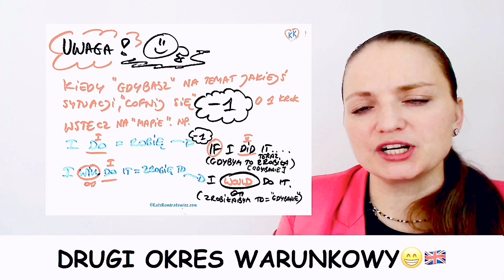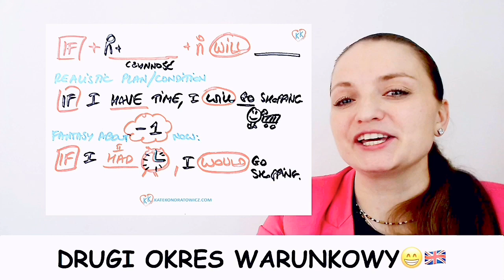Jak i kiedy stosować 2 OKRES WARUNKOWY 🇬🇧😁?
➡️ Chcesz więcej?

DRUGI OKRES WARUNKOWY/ SCHEMAT WYPOWIEDZI:
➡️IF + PAST SIMPLE⚠️ + OSOBA + WOULD + CZASOWNIK (I) 😉
Ten typ wypowiedzi stosujemy by GDYBAĆ o jakiejś obecnej sytuacji, a więc by powiedzieć „co by było gdyby...” obecna sytuacja wyglądała inaczej.

Masz pytanie?
Wpisz je w komentarzu, a chętnie coś podpowiem :)